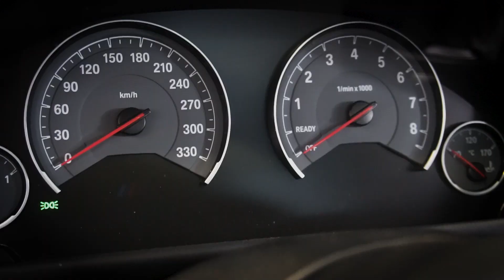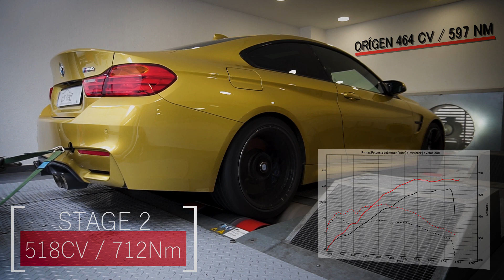BMW M4: Stage 2 -Car-tec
Este BMW M4 con la línea completa de escape Akrapovic ha pasado por Car-tec para darle un poquito más de potencia con una Stage 2. Ahora no sólo va a destacar por su color o por su extremada estética deportiva. Ahora este BMW M4 con la reprogramación de motor va a ser único.

¿Quieres reprogramar tu coche?